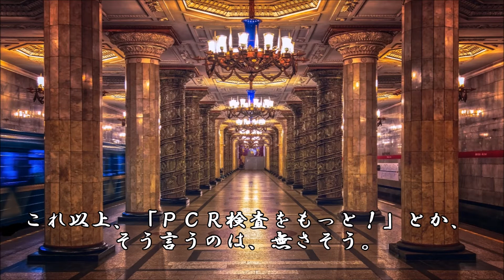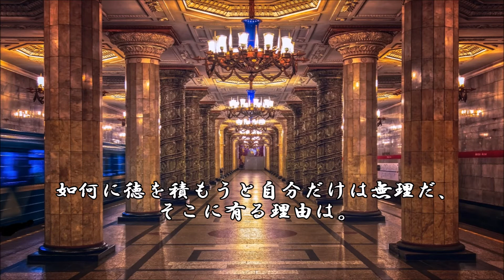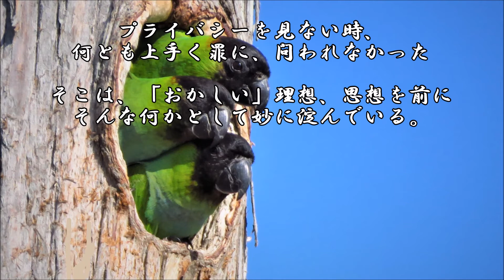ショートサーキット出張版読み上げ動画5745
朝日新聞社を頂点としたコンテンツ支配、それは今も残ってる。
それの是非と言うのは、果たして。無念と懸念と、許し難き物。

素材著作
風景